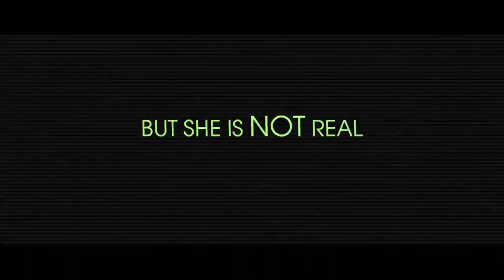OVERRIDE Trailer (2021) Sci-Fi, Thriller Movie